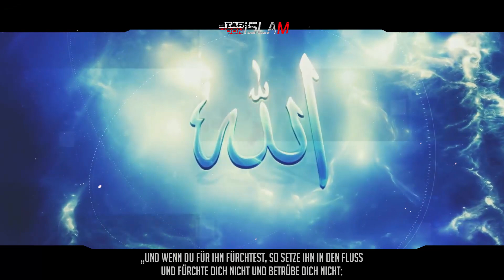Die Mutter von Moses/Musa a.s┇Wahre Geschichte ᴴᴰ